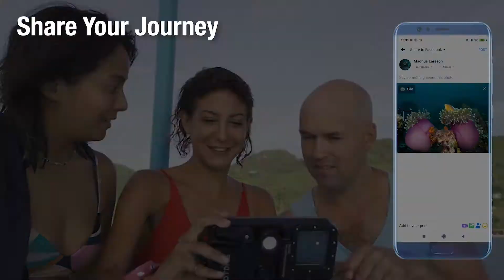HotDive professional underwater camera: Turn your phone into an all-in-one smart diving kit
Auto-air pump system, no fog, crystal clear photos. Comes with fill light, dive computer & is waterproof for up to 80m
Turn your smartphone into a professional underwater camera with fill light and an advanced dive computer. And that’s just to start.
Scuba Diving gear is expensive. Buying a diving computer, waterproof case, and underwater fill light is costly. It’s also a hassle carrying all that gear and diving with it.
HotDive takes your extra gear and puts it in an advanced, durable and depth tested phone case. It turns your smartphone into an all-in-one dive kit, acting as a dive computer, a fill light, camera and so much more. And with a built-in air vacuum system you can bring your phone to depths as low as 80m. HotDive offers deep savings (money, time, space, and weight) while letting you explore and capture the beauty of the underwater world.